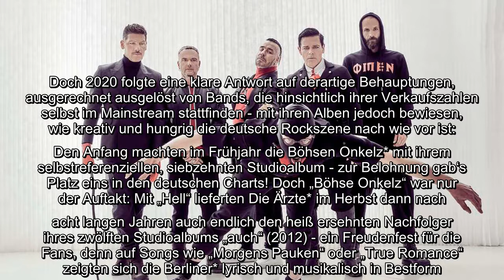Die Ärzte, Rammstein, Böhse Onkelz und Die Toten Hosen retten mit vereinter Kraft das Musikjahr 2020